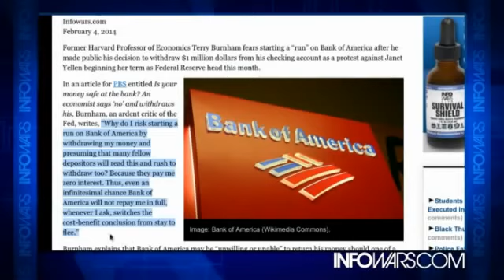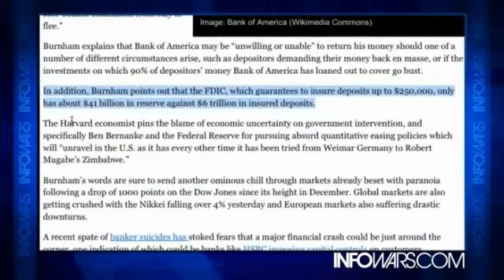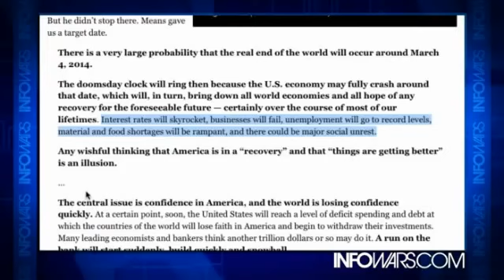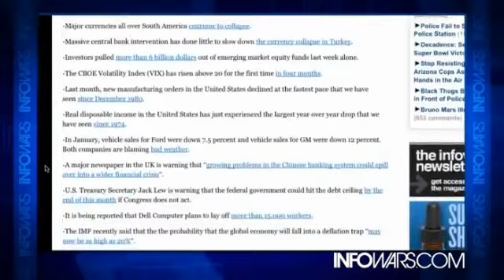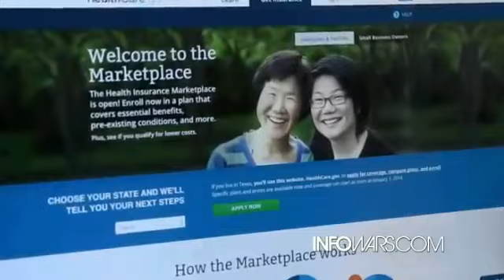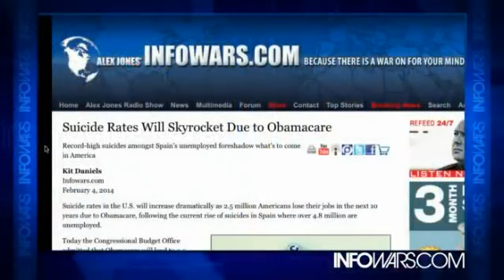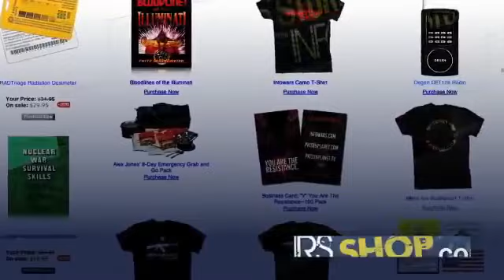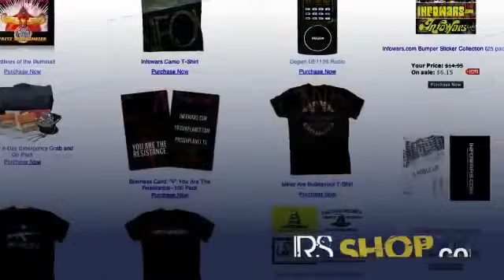Chick with Nice Boobs